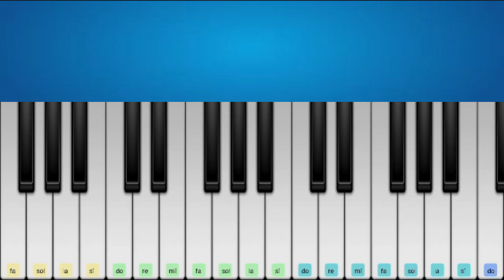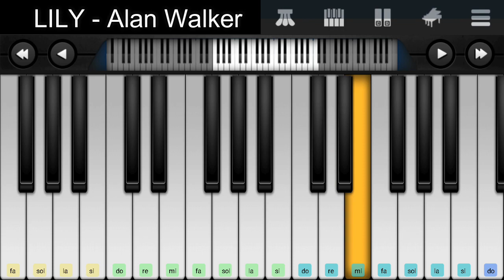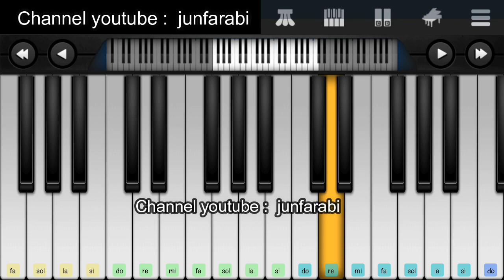perfect piano lily - alan walker - tutorial piano easy slow alan walker - lily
piano perfect lily- alan walker..
Tutorial piano lagu lily.